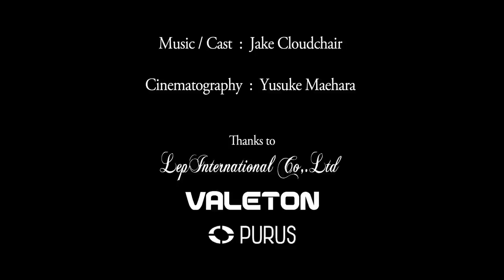VALETON DARK TALE - Vintage Distortion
Credit
Music / Movie / Cast : Jake Cloudchair
Thanks to : Lep International, Purus Picks, Valeton